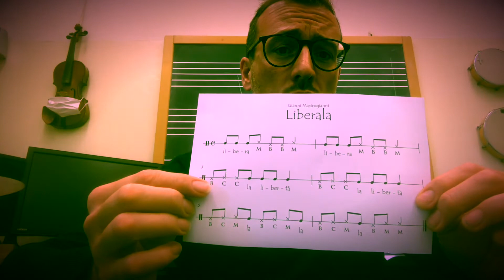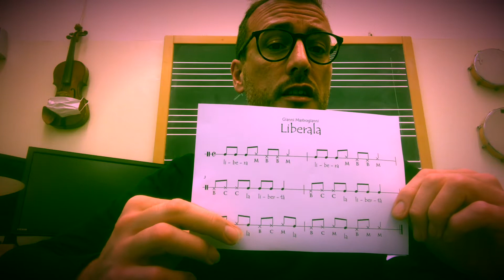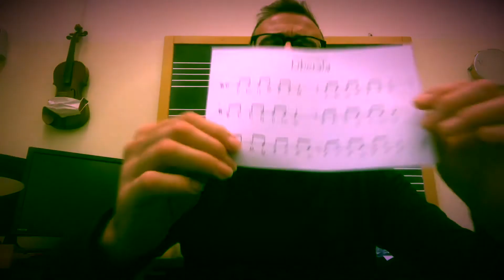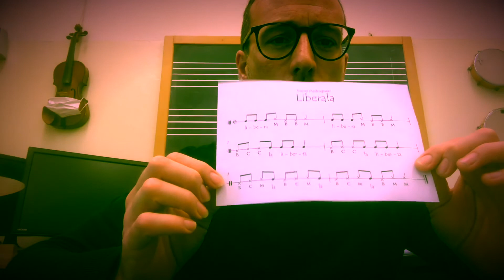LIBERALA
Dedicato agli alunni di prima della

Un grande classico di GIANNI MASTROGIANNI